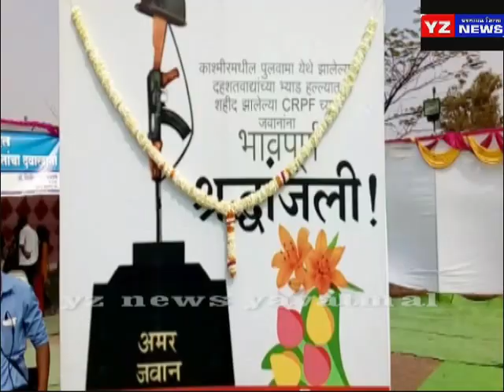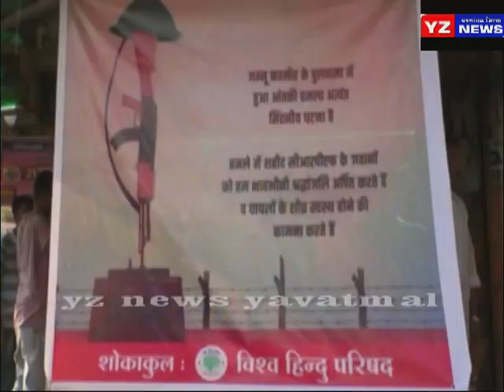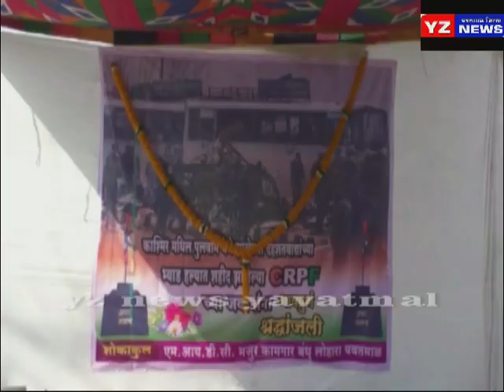जम्मू काश्मीर च्या पुलवामा येथे झालेल्या आतंकी हल्ल्याचा विविध संघटनांचा निषेध